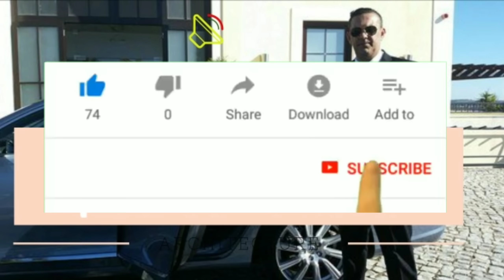Qatar Job | 5 Star Hotel Need Light Drivers | 5സ്റ്റാർ ഹോട്ടലിലേക്ക് 25 ലൈറ്റ് ഡ്രൈവർ ചാൻസ്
ഈ വിസയെ പറ്റിയുള്ള ബന്ധപ്പെടേണ്ട നമ്പർ, ഇ-മെയിൽ , വാട്ട്സ്ആപ്പ് നമ്പർ തുടങ്ങിയവ ലഭിക്കാൻ താഴെയുള്ള ലിങ്കിൽ ക്ലിക്ക് ചെയ്യുക

ഇപ്പോൾ തന്നെ സബ്സ്ക്രൈബ് ചെയ്യൂ ..

നിങ്ങളുടെ പ്രൊഫഷൻ എന്തുമാകട്ടെ , ഒരു പക്ഷെ ഈ ചാനലിലൂടെ നിങ്ങൾക്കും ഒരു ജോലി ഖത്തറിൽ ലഭിക്കാം